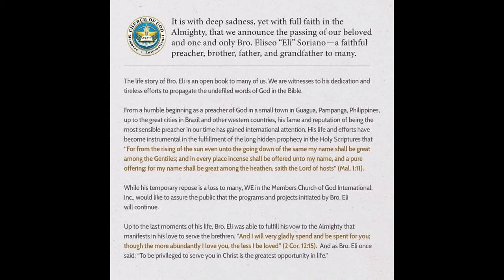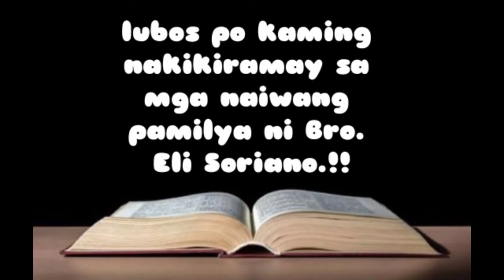PUMANAW NA ANG DATING DAAN FOUNDER... REST IN PEACE BRO. ELI SORIANO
lubos po kaming nakikiramay sa mga naiwang pamilya ni Bro. Eli Soriano...Nagpapasalamat po kami sa mga binahagi mong aral na salita Ng Diyos..mula sa banal na Bibliya.

Plssss.. Support our Youtube Channel FERDCEL DALISAY TV

Pwede Rin po magcomment sa mga gagawin ko videos Salamat po!!!